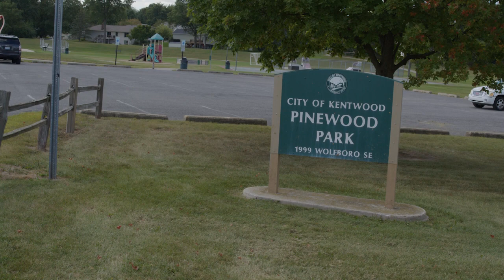WKTV Journal Soundbites with Shelby Henshaw, Recreation Program Coordinator for Kentwood Parks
WKTV Journal Managing Editor Cris Greer sits down with Shelby Henshaw of Kentwood Parks and Recreation to talk about upcoming summer events the whole family can enjoy.